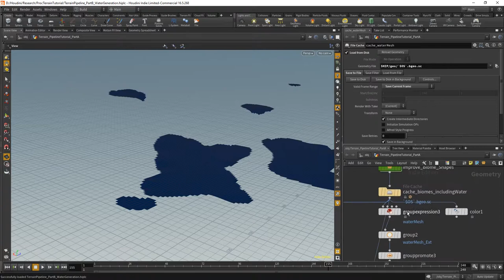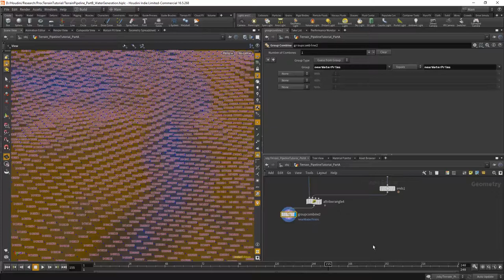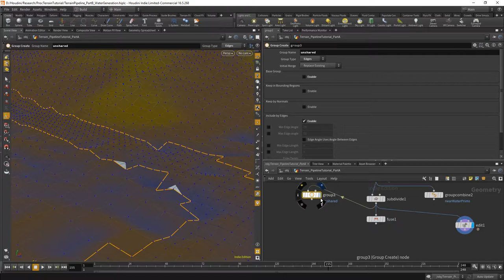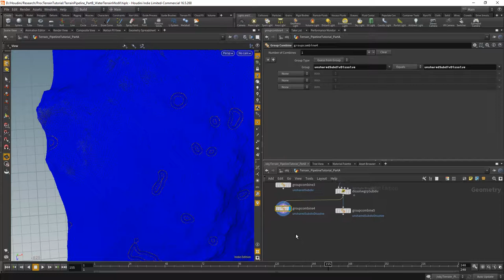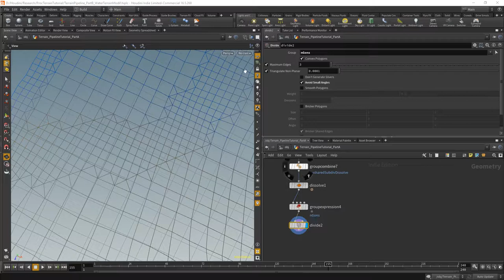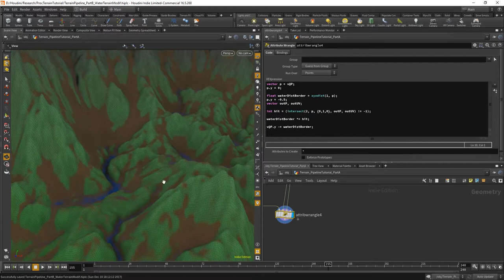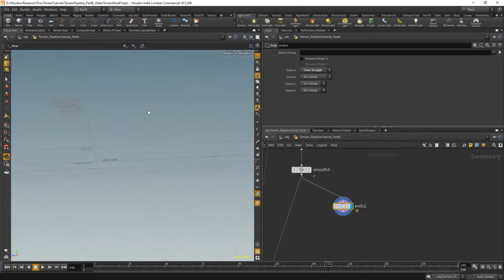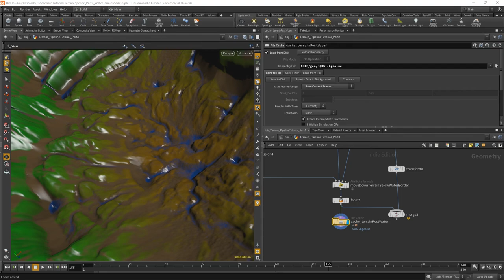2.2 Water Terraforming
Welcome to the second volume of the Houdini Terrain Pipeline Tutorial.
Unfortunately I have not been able to upload this before, and because it has been quite a while now,
I've decided to give it away completely free of charge.

Eventually I plan on also putting the first half of the tutorial on Youtube, but it is included in the example files below.
Please put a reply below if you are interested in the first part and of course if you have any questions!

In this tutorial we use Houdini to do the following
* Generating water meshes
* Updating the terrain based on the water
* Generate walking paths on the terrain
* Create some basic instances
* Build a flexible system using external files to place these instances.